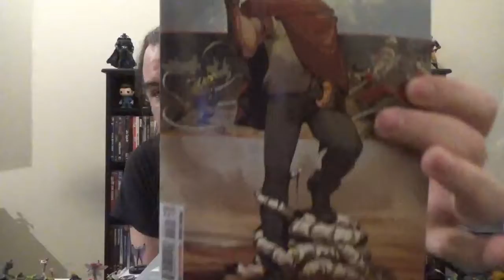Mutant Monday: X Lives Of Wolverine #3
Rundown of the third issue of X Lives Of Wolverine.